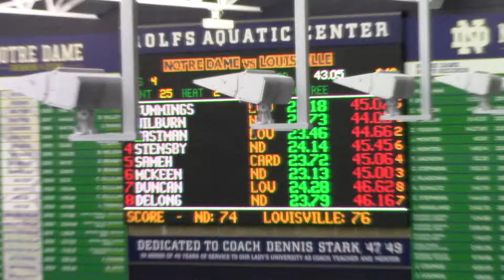100 FS Scoring Heat